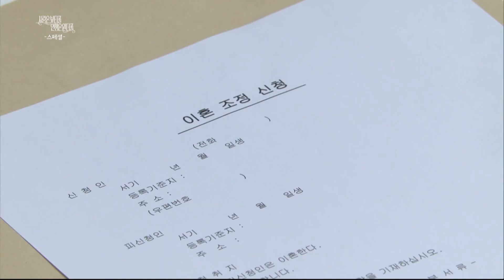Beautiful Love, Wonderful Life Special Clip Part. 2 | 사랑은 뷰티풀 인생은 원더풀 스페셜 [ENG, CHN / 2020.01.04]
▶Beautiful Love, Wonderful Life | 사랑은 뷰티풀 인생은 원더풀
- Sat-Sun 21:00
- Cast : Seol In A, Kim Jaeyoung, Jo Yoonhee, Bak Yoon

Beautiful Love, Wonderful Life Clip | 사랑은 뷰티풀 인생은 원더풀 클립